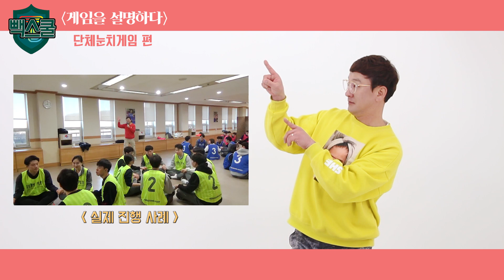[빽스쿨] 게임을 설명하다 #1 단체눈치게임편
안녕하세요 팀플레이입니다.

오늘은 드디어 여러분들이 기다리시던 빽스쿨 [게임을 설명하다] 1편을 들고 왔습니다.🎉

백도씨의 재미난 설명과 실제 진행 영상까지 꽉꽉차있으니,